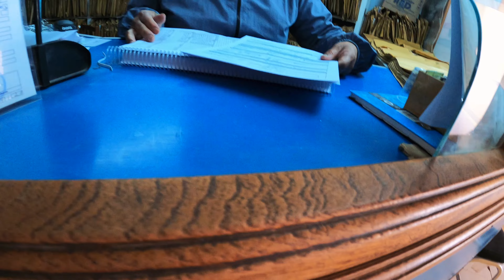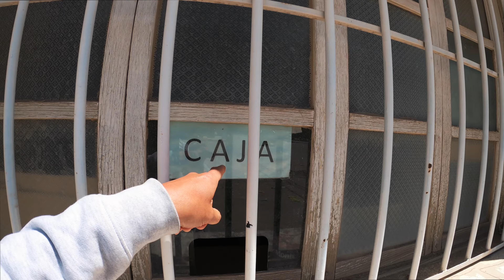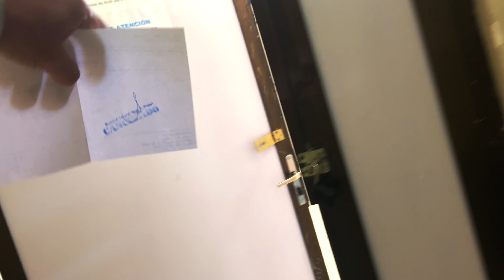Uyuni City Vlog (Back Alley Covid Test)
Uyuni is the closest city and airport to Salar De Uyuni (Biggest Salt Flat). We spent a day in Uyuni before catching a flight back home to the United States where I had to obtain a negative covid test in order to board my plane back home to the U.S. The process was quite an adventure. Especially because of my lack of Spanish. Here is a vlog of what the process was like to obtain a Covid Test before heading home.